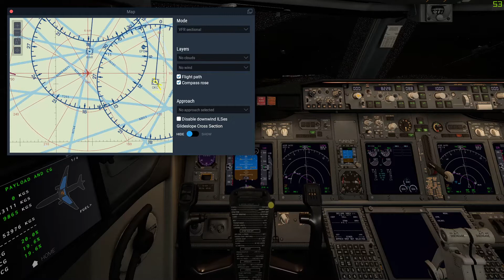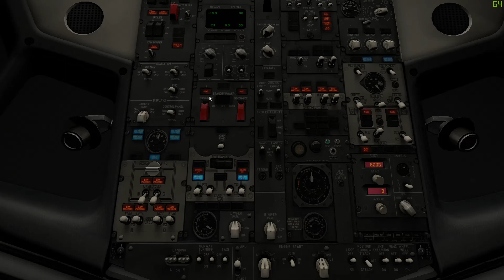Xplane 11 737-800 zibo mod Heathrow to Warsaw Poland landing at night